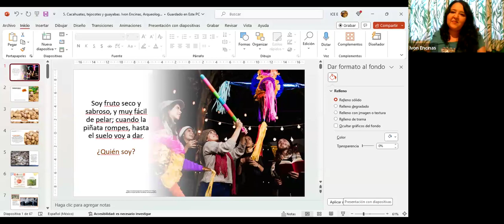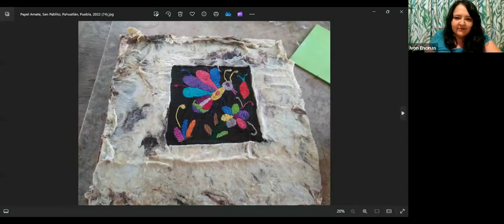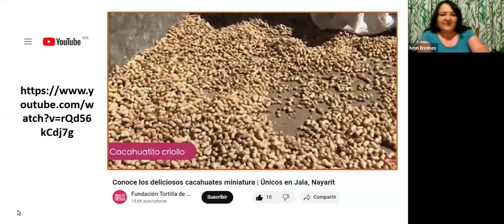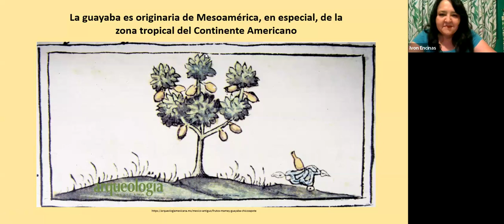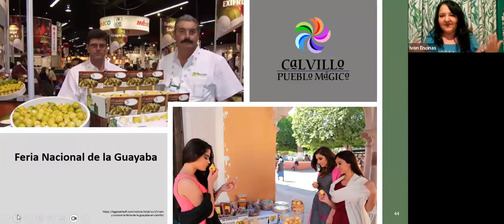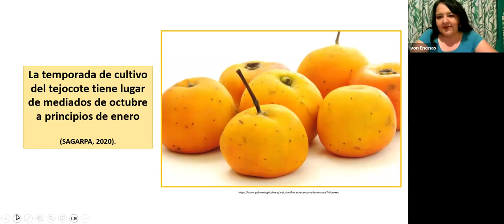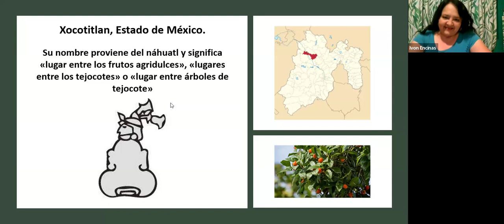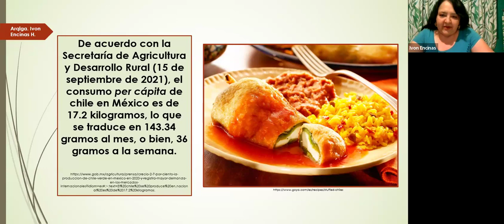Cacahuates, tejocotes y guayabas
Conferencia impartida por la arqueóloga Ivon Encinas Hernández como parte del curso "Alimentos divinos. Maíz, cacao y otras plantas y frutos sagrados"